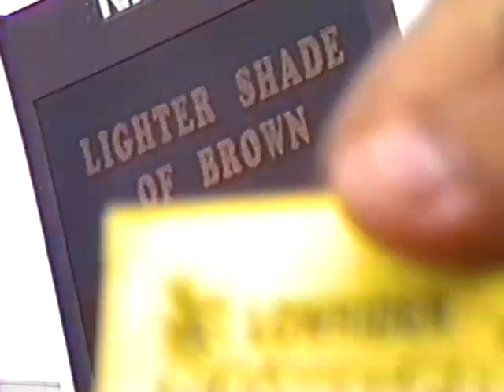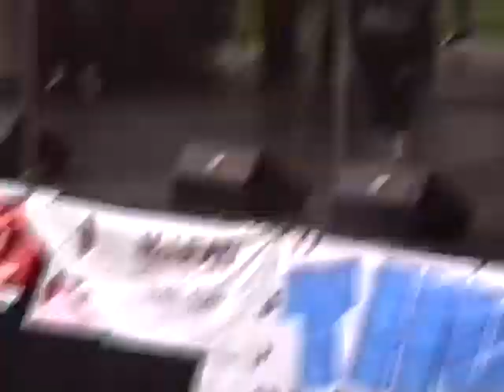Lighter Shade of Brown at the LA CAR SHOW at LA Memorial Coliseum in 1991 Complete Set RARE from VHS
Another gem captured with our good ol' Panasonic VHS camcorder back in early 90s. Freshly transferred from a VCR I bought at the Goodwill for $8 (Hi-Fi Super VHS JVC High Resolution, Over 400 lines, VCR) No filters, no edits. Looks and sounds pretty damn good for a 32 year old VHS tape. Enjoy A Lighter Shade Of Brown doing their thing at the Los Angeles Memorial Coliseum in 1991  @LSOB1990